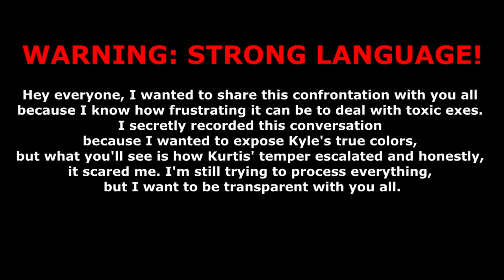My Toxic Ex-Boyfriend Won't Leave Me Alone! | Confronting Kyle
Today, I'm sharing a difficult conversation I had with my ex-boyfriend Kyle, who refuses to accept our breakup. Kurtis, my current boyfriend, stands up for me and confronts Kyle about his toxic behavior. Watch as Kyle tries to manipulate and gaslight me, and Kurtis puts him in his place.

Please be aware that this video contains mature themes, language, and emotional distress.